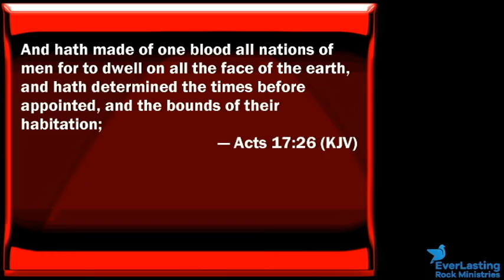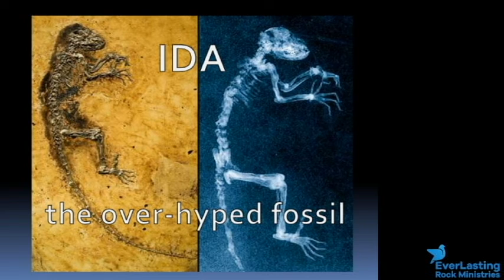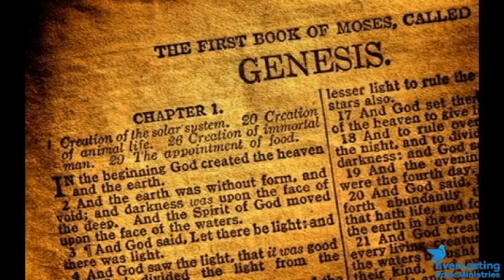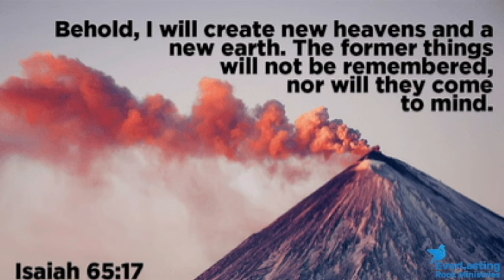Why Does Evolution Oppose the Creation Account?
Why does evolution oppose the creation account? Learn the truth about the evolution theory and why it is not real science. Is evolution just a religion created by an atheist? Find out right here.